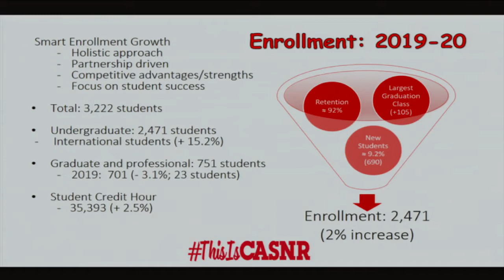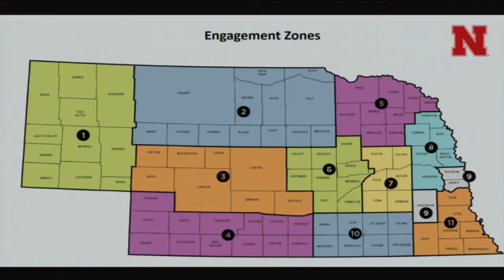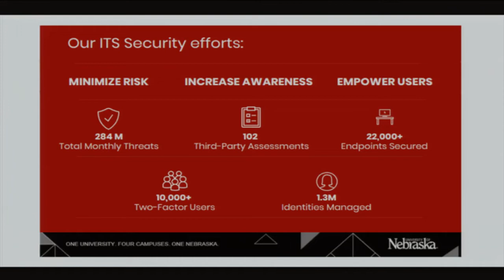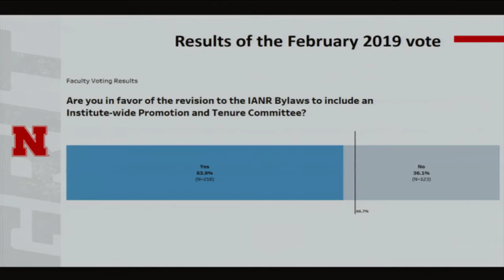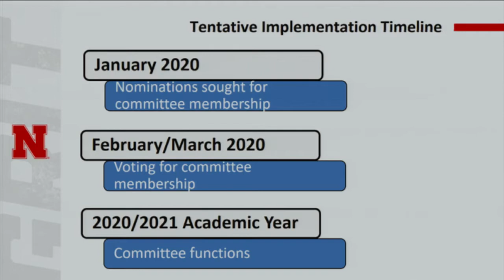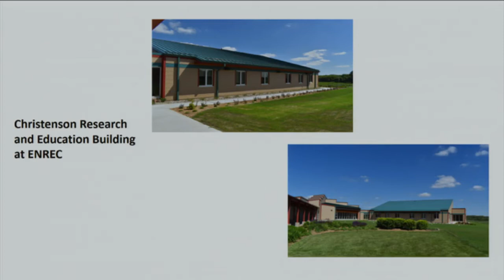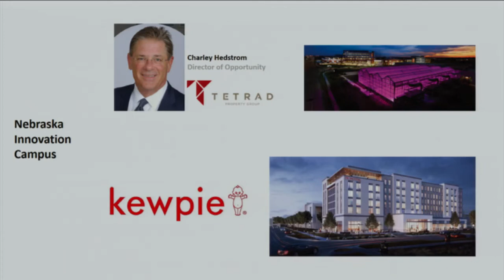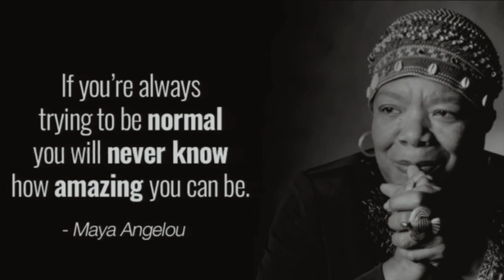September 2019 All Hands Meeting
Michael Boehm, NU Vice President and IANR Harlan Vice Chancellor leads the IANR All Hands Meeting, recorded September 24, 2019